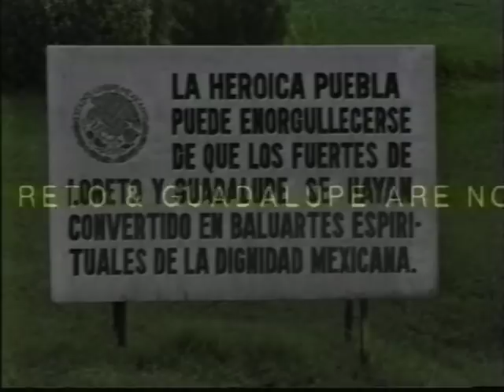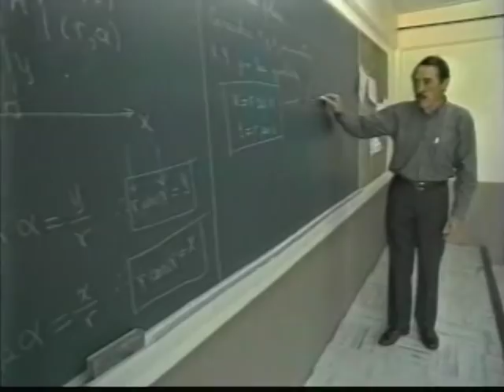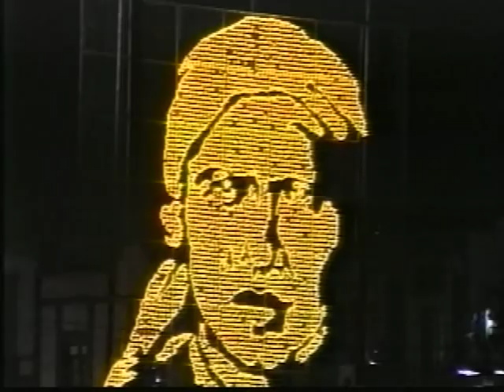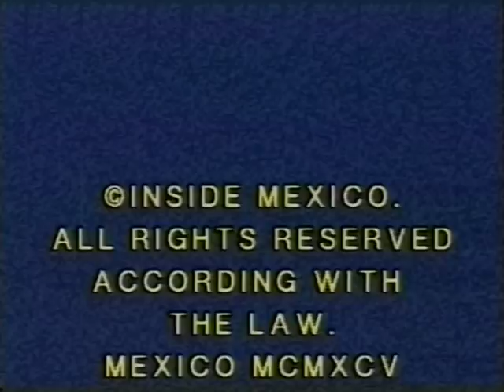CINCO DE MAYO ( DOCUMENTARY IN ENGLISH)